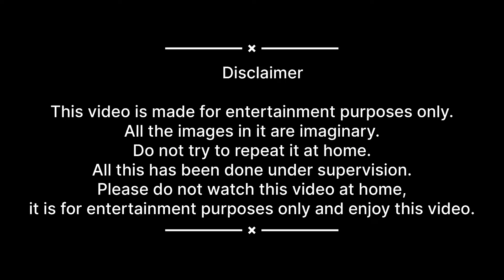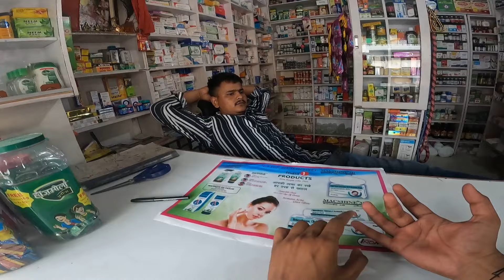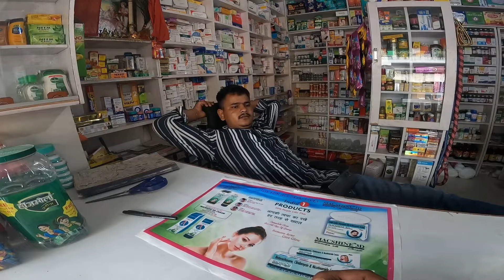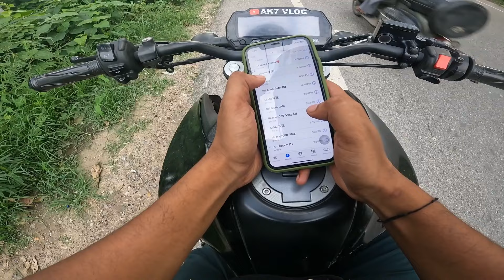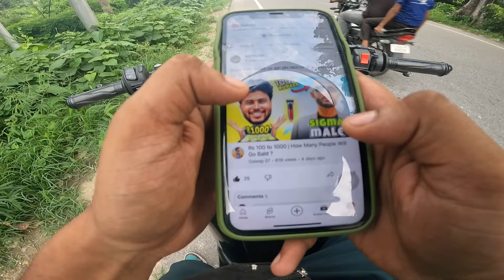Raj ko sabak sikhaa diyaaa Kawa h2r2024